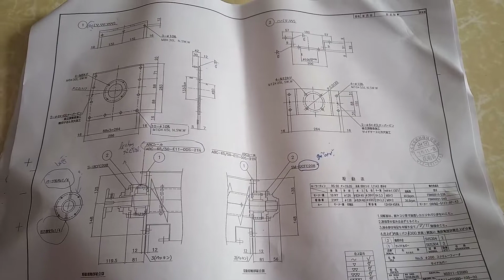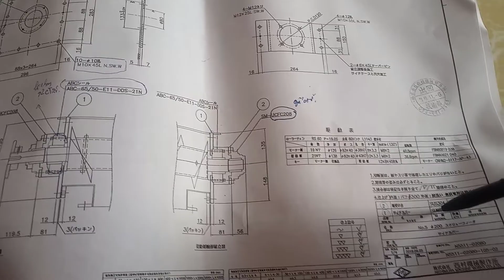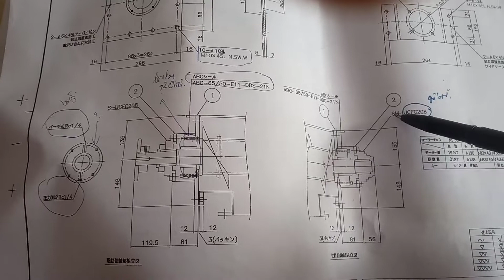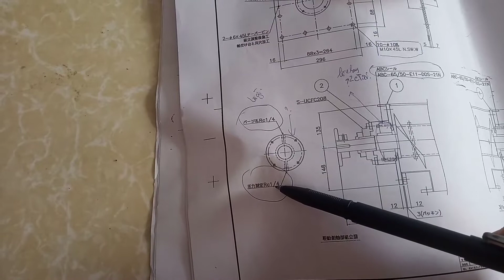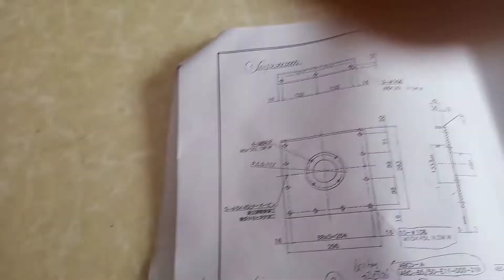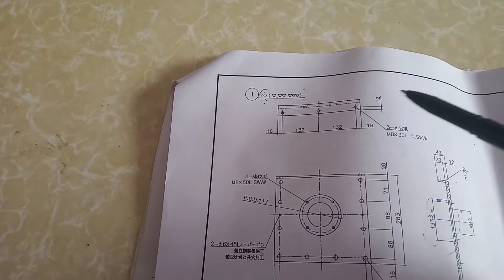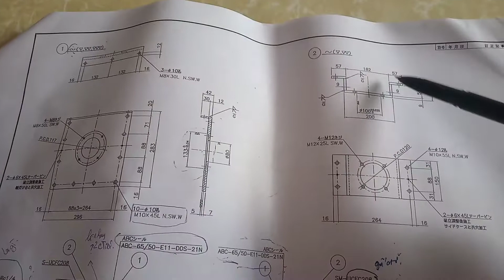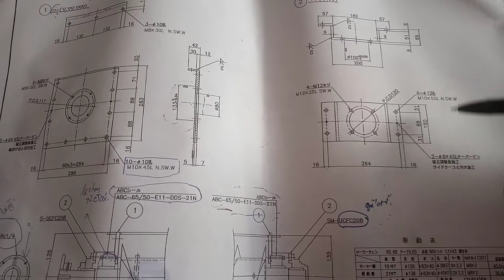huong dan doc ban ve co khi | đọc bản vẽ phần 3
hướng dẫn đọc bản vẽ cơ khí theo tiêu chuẩn nhật ,giải thích các ký hiệu trên bản vẽ cơ khí
tư duy hình chiếu bản vẽ theo tiêu chuẩn của nhật bản và iso